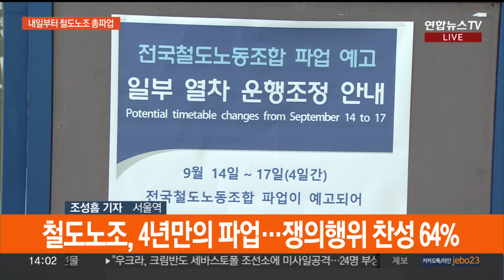철도노조 파업, 하루 앞으로…교통대란 우려 커져 / 연합뉴스TV (YonhapnewsTV)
철도노조 파업, 하루 앞으로…교통대란 우려 커져

[앵커]

철도노조가 내일(14일)부터 총파업에 돌입합니다.

수서행 KTX 등 공공철도 확대 등을 주장하고 있는 건데요.

한국철도공사와 국토부는 대체 인력을 활용해 국민 불편을 최소화한다는 방침입니다.

현장에 나가 있는 취재기자 연결해보겠습니다.

조성흠 기자.

[기자]

네, 서울역에 나와 있습니다.

현재는 순조롭게 열차가 운행 중인데요.

하지만 역사 곳곳에서 내일부터 파업으로 기차 운행에 문제가 생길 수 있다는 안내를 쉽게 볼 수 있었습니다.

노조가 예고한 1차 총파업 일정은 내일 오전 9시부터 다음 주 월요일인 18일 오전 9시까지입니다.

철도노조가 실제 파업에 돌입하면 2019년 11월 이후 4년 만의 파업입니다.

철도노조가 지난달 28∼30일 실시한 쟁의행위 찬반투표는 찬성률 64.4％로 가결됐는데요.

철도노조는 제일 먼저 수서발 KTX 운행을 요구하고 있습니다.

에스알의 수서고속철도 노선이 지난 1일부터 경전·전라·동해선으로 확대되고 경부선 운행이 축소됐는데요,

철도노조는 수서-부산 KTX 운행을 통해 열차 이용객의 불편을 줄여야 한다고 주장하고 있습니다.

또, 임금협상 성실교섭, 4조2교대 근무제 도입 등도 요구 중입니다.

4년 전 파업 당시 화물열차 운행률이 20.7%로 낮아져 물류대란이 발생했고, KTX는 87.5%, 일반열차는 69.6%, 전철은 82.4%의 운행률을 기록한 바 있습니다.

이번 파업으로 인한 철도 대란을 우려하는 국토부는 오늘부터 비상대책반을 '정부 합동 비상수송대책본부'로 확대 운영합니다.

대체 인력을 활용해 출퇴근 시간대 광역전철과 KTX 등의 운행률을 평소의 70% 수준으로 확보한다는 방침입니다.

또, 고속·시외버스 추가 배차, 서울지하철 1·3·4호선 증편 등의 대책도 마련할 계획입니다.

코레일은 스마트폰 애플리케이션과 홈페이지를 통해 운행중지 열차를 공지하고 있습니다.